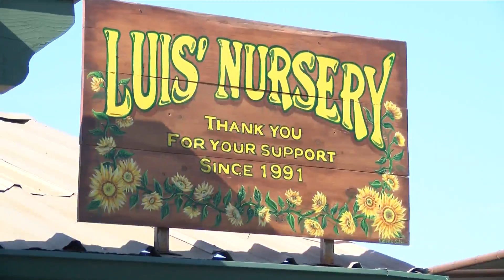Bassett's Cricket Ranch Fire